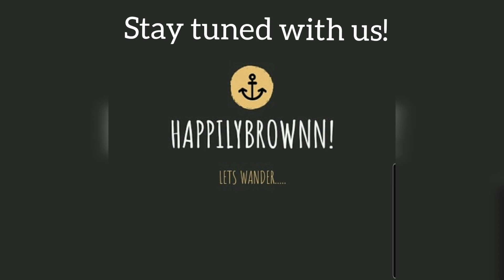'Chocolate Hill' Legacy of Philippines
Still Stunned! after reading about the 'Chocolate Hill'??Well , its a hill which ' Appears' like chocolate grown over a mountain, but sadly its not the actual delicacy which we really enjoy!
These vast collection hills spread over 50 square kilometers spread across smaller towns in Bohol, are usually covered with grass, but it tends to dry up during dry season resembling like 'Chocolate'

Team HappilyBrownn!